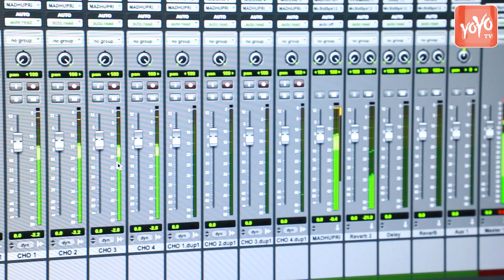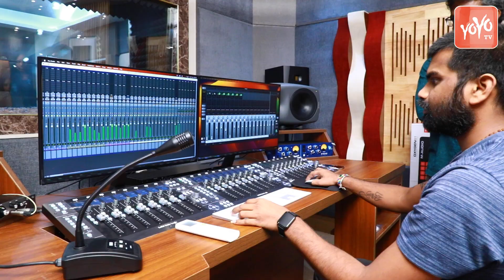GTA Song | Global Telangana Association Grand Launch | GTA Grand Launch Event | YOYO TV Channel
Vishweshwar Kalavala Founder,
Alumalla Malla Reddy Co Founder,
Sravan Reddy Paduru Co founder,
Srinivas Reddy Paduru  President India.